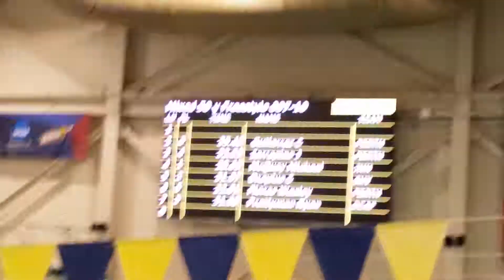Ryan 50 feestyle 2018